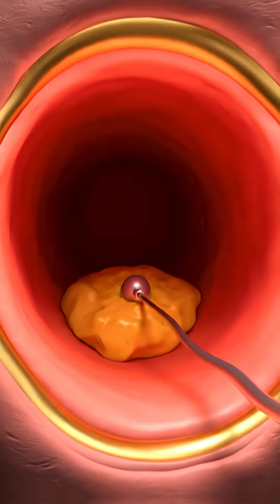Oh no! A 26-Year-Old Suffered Two Heart Attacks — Here Are the 4 Hidden Triggers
Welcome to Doctor LAM – Helping Your Body Stay Healthy 🩺
I’m Doctor LAM, your AI Health Advisor. Here, science meets simplicity.
Every week, I share practical health tips, natural remedies, and smart wellness habits to help you feel stronger, think clearer, and live longer.
Learn how your body truly works — and how to care for it the right way.